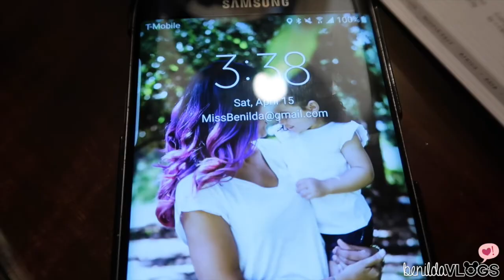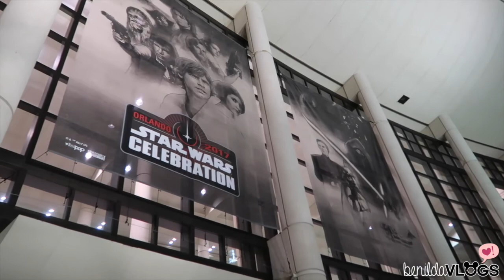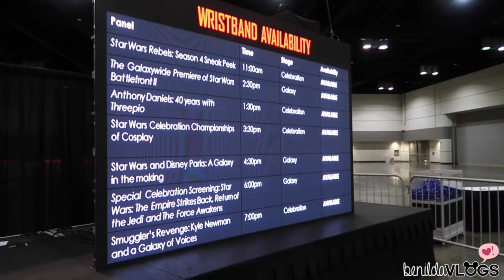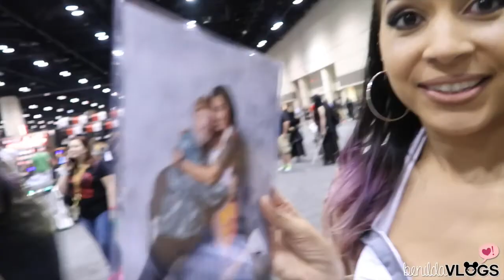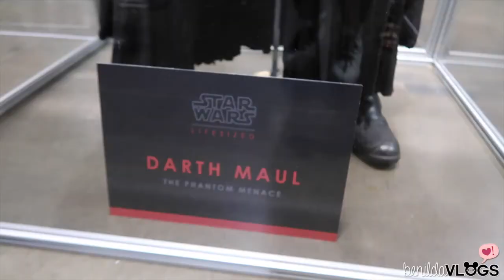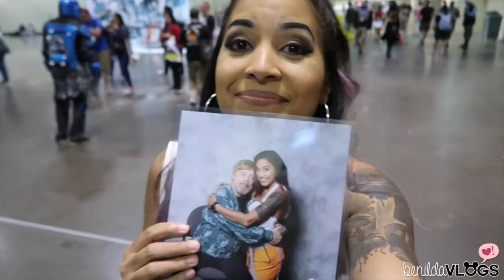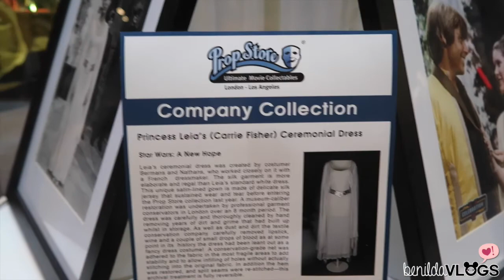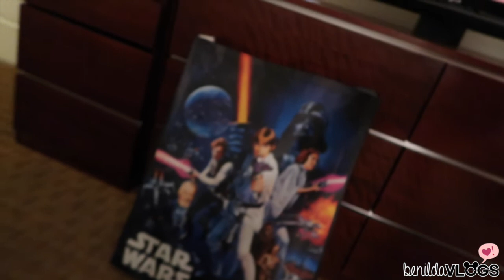Star Wars Celebration 2017 | BenildaVlogs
FINALLY finished and uploaded my vlog from back in April lol. I went to my first Star Wars convention, Star Wars Celebration, in Orlando and it was definitely the experience of a lifetime. I tried to record as much as I could while still enjoying the experience. I felt a little weird at first because I was alone and (surprise) im a big introvert, but I ran into some friends of mine and my day got so much better. I kiiinda wanna go to another one someday but at the same time I'm thinking this could be a one and done for me lol. The very next day i found out I was pregnant lol.

My outfit was made by 1138 Clothing on Etsy

Programs: Final Cut Pro X